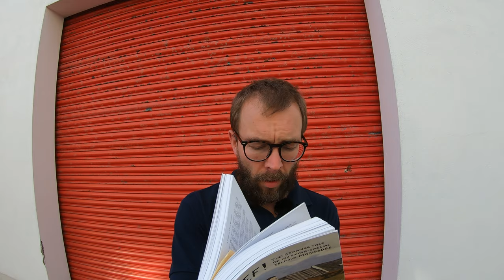Gef in Peel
That talking mongoose, Gef, did not just stay at Doarlish Cashen in the hills over Dalby, as he was a regular visitor to Peel, and it was here that some of the most telling stories of him are known.

It is widely assumed in the Isle of Man that the stories of the Dalby Spook can be explained away as a simple hoax, but few know that the bus drivers of Peel were so convinced of his existence that they set traps for him under the No.81 bus and in the waiting room of the Peel bus depot.
James Franklin here visits the key sites in Peel to explain some of these remarkable things Gef did to so utterly convince those people on the busses.

This film was made by Culture Vannin in June 2020 in the Isle of Man.
It was produced with thanks to Christopher Josiffe, author of 'Gef! The strange tale of an extra-special talking mongoose'

This is one of a number of films about Gef filmed on location in the Isle of Man.